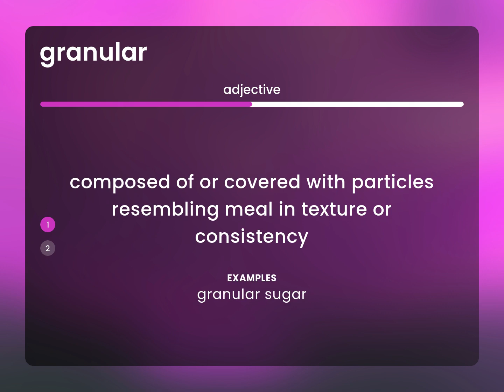Granular — what is GRANULAR meaning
What is GRANULAR?

Susan Miller (2023, June 30.) Granular in the dictionary